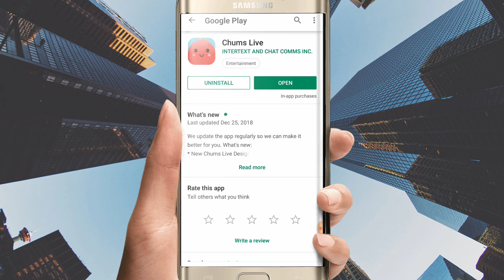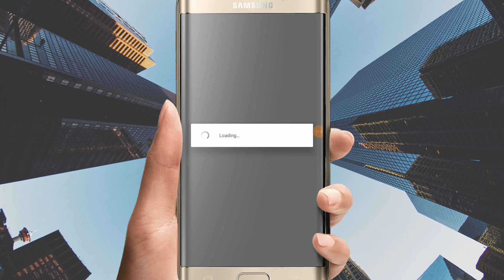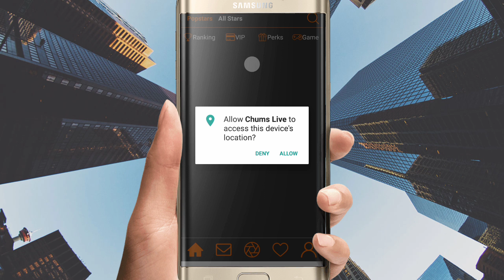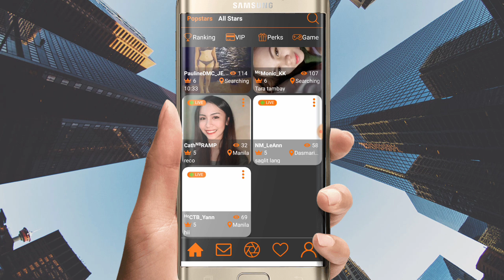new app chums live girls live chatting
chums live cash out